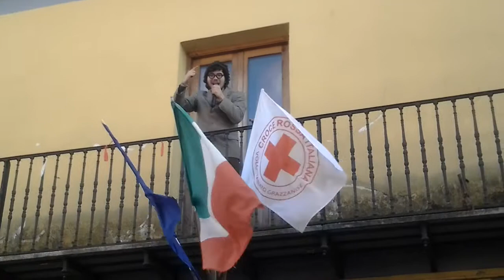Geppeto il politico perfetto a Coriandoli su Grazzanise